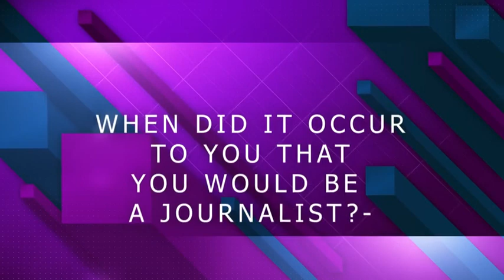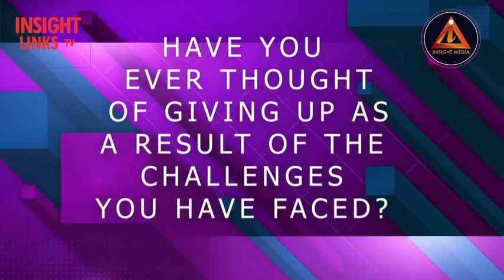Moment with Communicators (EP 5): Why I don't want to be a journalist again - Shina Abubakar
Shina Abubakar is the Vanguard Newspaper Correspondent and Chairman of the Correspondents' Chapel, Osun State. He speaks with Modupeola Showunmi on his experience so far as a journalist and how he and others escaped death on the day Toba Adedeji of The Nations Newspaper was shot by police officers in Osogbo.

"I hang out with Sola Isola, Toba Adedeji and others to free my mind"